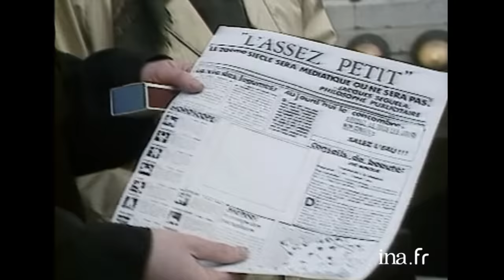Les canulars de Jean-Yves Lafesse, le best of | Archive INA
Connu pour ses impostures et canulars, l'humoriste Jean-Yves Lafesse écume les rues pour piéger des passants...